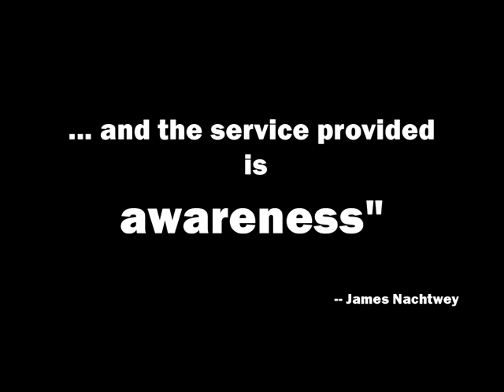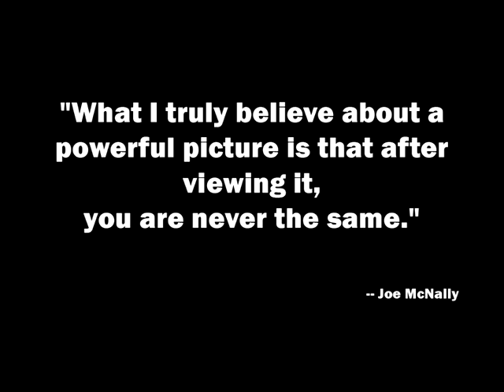2012 Serving Awareness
Statesboro Herald staff photographer Scott Bryant narrates a look back at 2012 in pictures, and explains how he serves the community through those photographs.